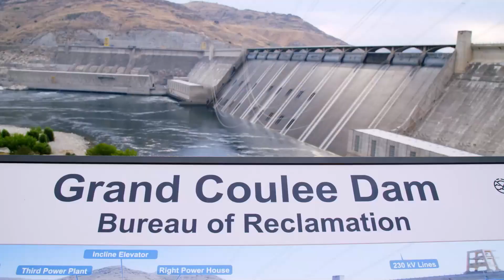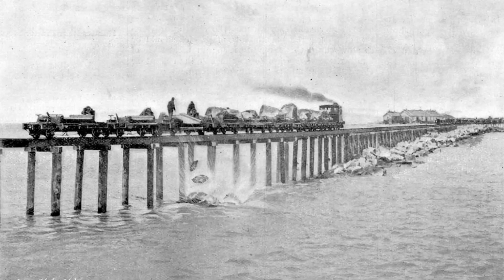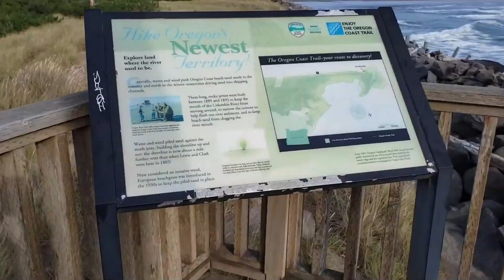The 6.5 Mile Wall Protecting The West Coast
The Columbia River Jetties: Can This $22 Billion Lifeline Survive Nature’s Fury? 🌊🚢

This 6.5-mile stone wall in the Pacific isn’t just fighting waves—it’s protecting over $22 billion in annual trade. But what happens if it fails?

In this video, we dive deep into the epic story of the Columbia River Jetties—an engineering marvel that tamed one of the world’s deadliest maritime zones, the Columbia River Bar, aka The Graveyard of the Pacific. Built in the 1800s and reshaped for the 21st century, these massive coastal defenses have withstood brutal Pacific storms, rising sea levels, and the unstoppable force of nature.

🔍 Watch to discover:

The history of deadly shipwrecks at the Columbia River’s mouth

How 15-ton Basalt boulders and sonar-guided cranes rebuilt the jetties

The cutting-edge tech (AI, drones, GPS) keeping this system alive in 2025

Why this project is more than just construction—it’s a symbol of resilience

📈 This isn’t just about rocks—it’s about the survival of a critical artery of U.S. commerce.

Can even the most advanced engineering outmatch nature in the long run?

[OTHER VIDEOS YOU MIGHT LIKE]